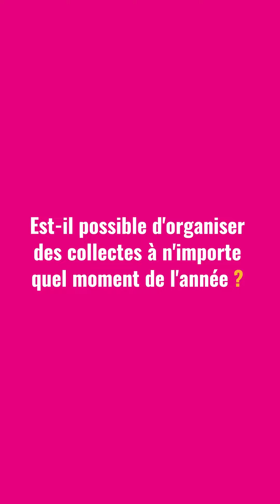Patrice Douret, président des Restos du Cœur répond à toutes vos questions [1/2]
🌟🗣️ [1/2] Patrice Douret, président bénévole des Restos du Cœur, répond à toutes vos questions…🌟
1. Êtes-vous optimiste pour l’avenir des Restos ?
2. Est-il possible d’organiser des collectes à n’importe quel moment de l’année ?
3. Puis-je devenir bénévole à 13 ans ?
4. Comment faire pour devenir partenaire ?